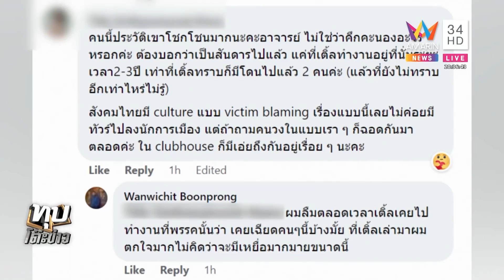แฉห้องเชือดนักการเมืองฉาวพาสาวมาถี่ เหยื่อฟ้องโซเชียลฯ หื่นตั้งแต่เล่นการเมือง |ทุบโต๊ะข่าว|15/04/65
แฉห้องเชือดนักการเมืองฉาวพาสาวมาถี่ เหยื่อฟ้องโซเชียลฯ หื่นตั้งแต่เล่นการเมือง